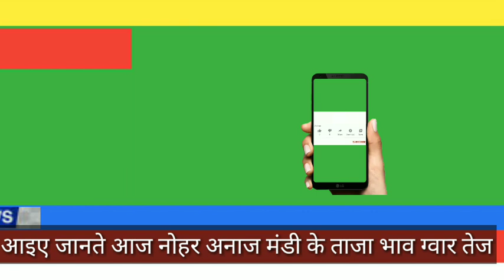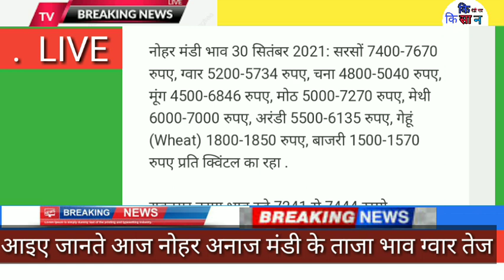1october 2021नोहर अनाज मंडी भाव|| mandi bhav today, mustard ग्वार 6375आज